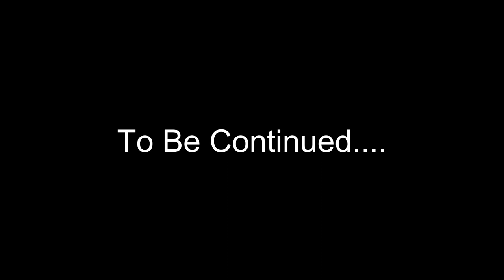Something Terrifying happened to our neighbor